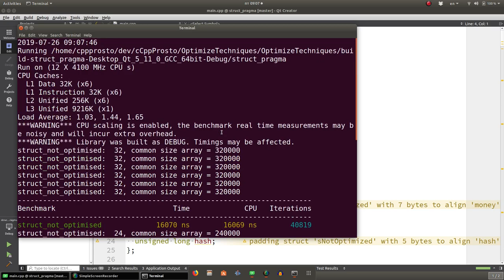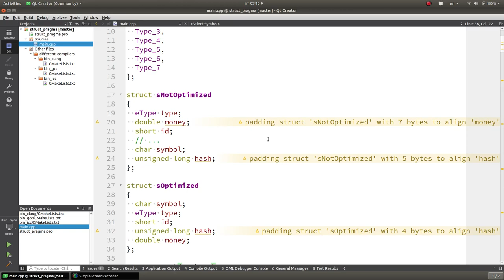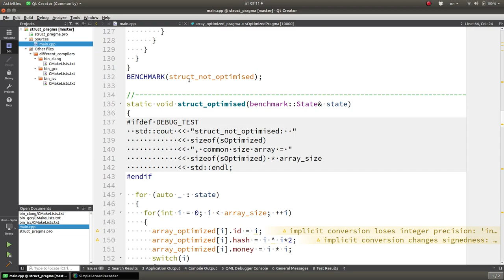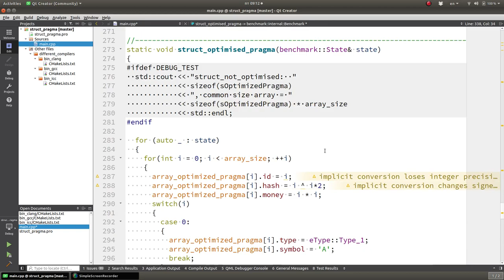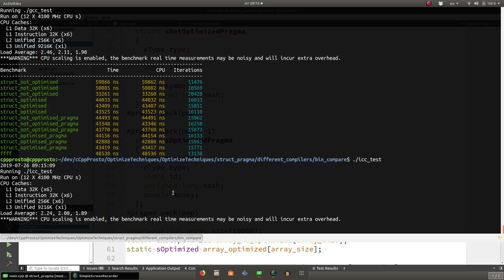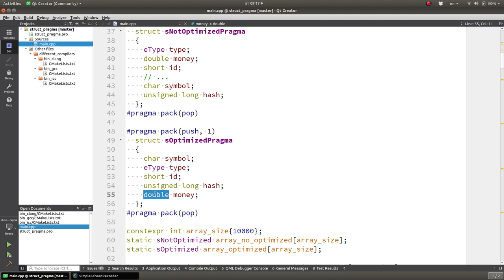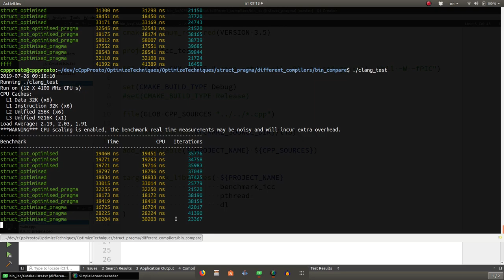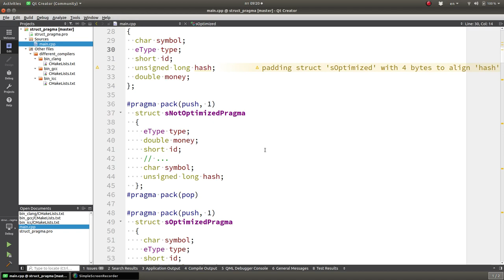Уроки С++. Изучай и оптимизируй! Советы С++. Выравнивание данных